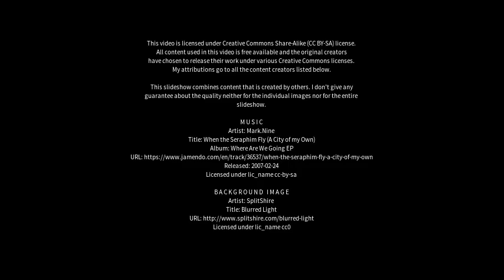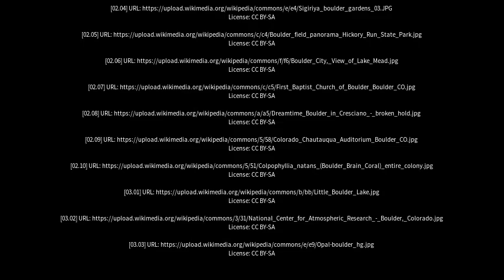Best places to visit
Best places to visit - Boulder (Australia) Best places to visit - Slideshows from all over the world - City trips, nature pictures, etc.